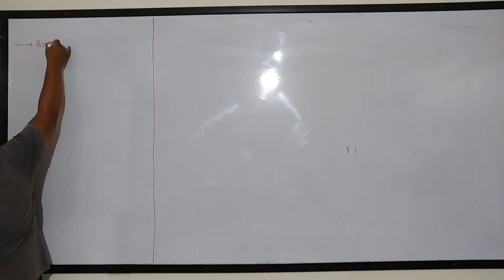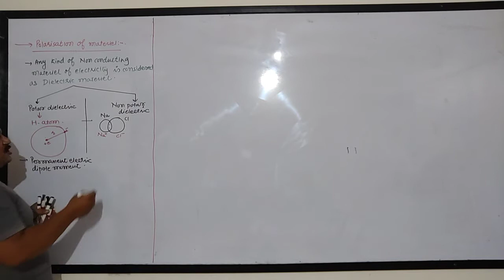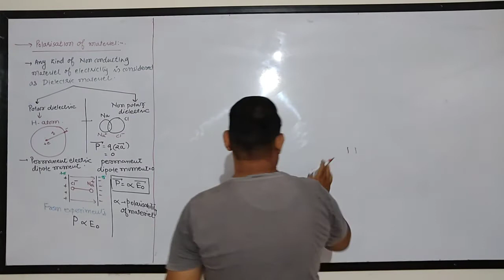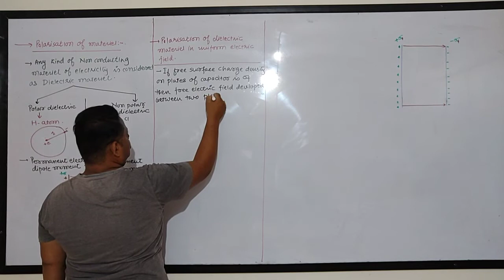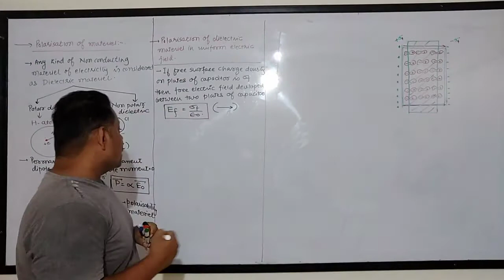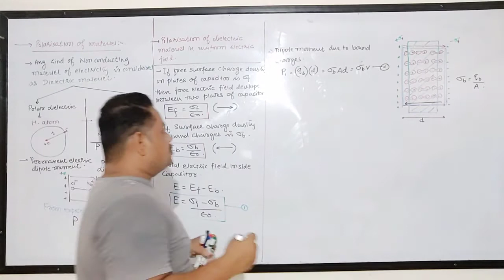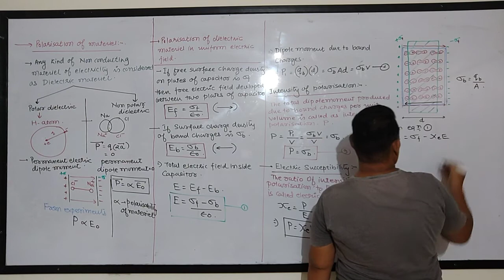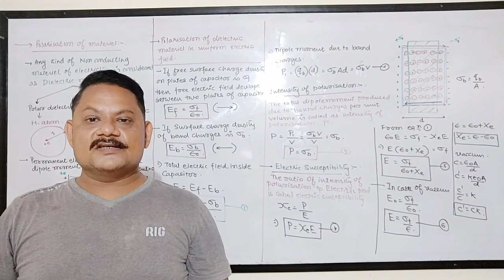Physics by DR SI 12 E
Ch 2 dielectric polarization